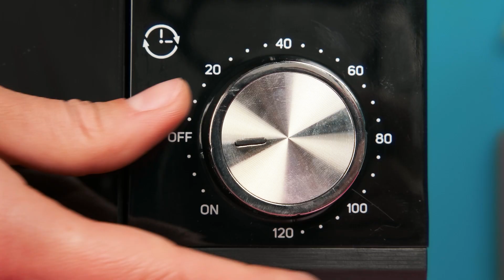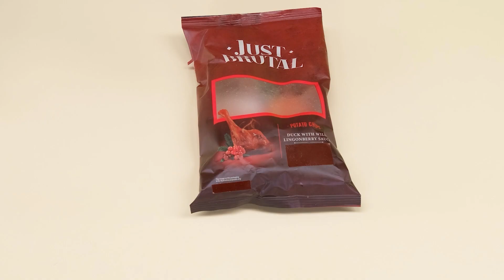Tantangan Wednesday vs Nenek | Situasi Lucu Fun Challenge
Siapa yang akan memenangkan pertarungan kuliner kali ini? Cepat dan mulai tantangan baru!